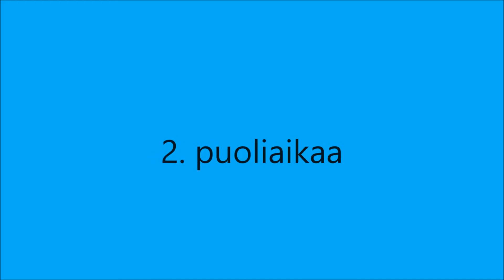RyPK-84 - Tarmo 17.8.2016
Keski-Pohjanmaan Viitosen ottelu, lopputulos 2-1

Maaleja:

16:55 Jere Saastamoinen 1-0

41:55 Petri Piispanen 2-0

58:30 Markus Kivelä 2-1